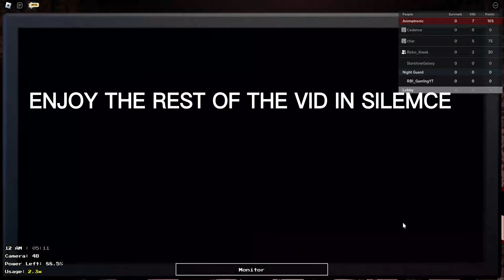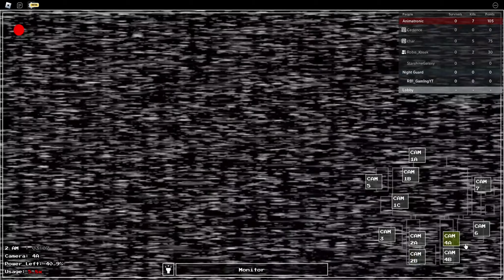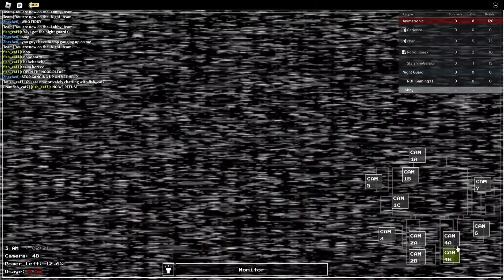fnaf one but seruity bweach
this video took to long